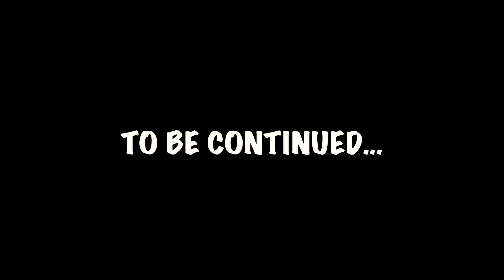Nani se milne chale hum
babyvlog channels
babygirl vlog
babygirl vloggers
babygirl birth vlog

Hope u all would like this vlog.
Please show some support to our channel as well.